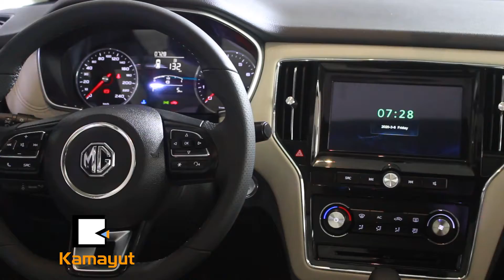အရည်အသွေးနဲ့ နည်းပညာမြင့်တဲ့ MG ကားတွေကို စတင်မိတ်ဆက် (Infomercial)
အင်္ဂလန်အခြေစိုက် Morris Garage ကားကုမ္ပဏီဟာ မန္တလေးမြို့မှာ မတ် ၆ ရက်နေ့ကနေ ၈ ရက်နေ့အထိ ကျင်းပခဲ့တဲ့ CarsDB Auto Show Mandalay 2020 ကားပြပွဲမှာ ဝင်ရောက်ပါဝင်ပြသခဲ့ပါတယ်။